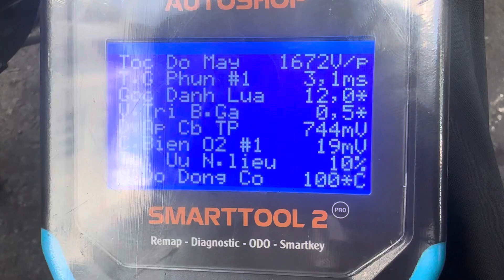Tps fu 125 fi mập